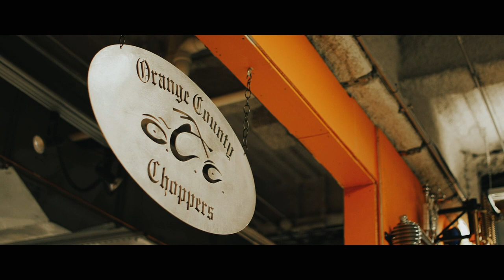New York City - The new Orange County Choppers and Frei.Wild Music Project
The new Music Project, with one of the Famous Music Bands in Germany. They fill halls with their music, it is a new experience with friends from Europe.
Check it out, the new Biker Song Brotherhood is coming soon!